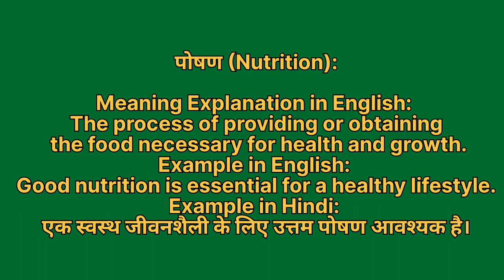Poshan ko english mein kya kahate hain | पोषण को इंग्लिश में क्या कहते हैं | Poshan ki spelling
Poshan ko English me kya kahate hain
Poshan को इंग्लिश में क्या कहते है

पोषण को इंग्लिश में nutrition कहते हैं
Poshan ko English mein nutrition kahate hain